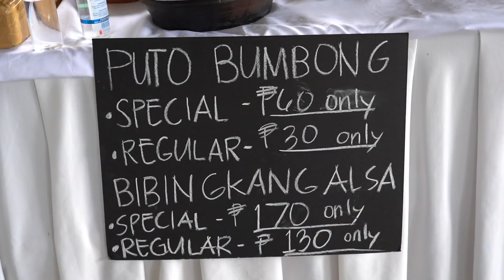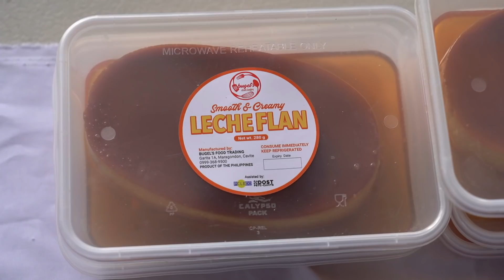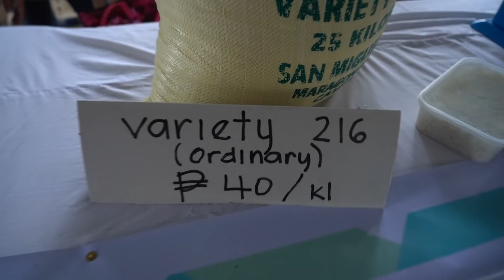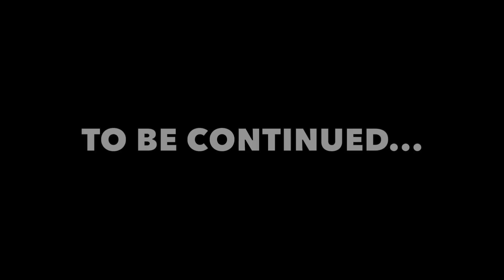MY GIRLFRIEND'S HOME - Filipino Business Celebration In Cavite (CHRISTMAS SNACKS!)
I VISITED MY GIRLFRIEND'S HOME IN THE PHILIPPINES AND SHE HAD AN AMAZING LOCAL FILIPINO BUSINESS CELEBRATION!

Two years ago Therine started Likhang Maragondon.  Working with locals all over her home town in Cavite... she has been constantly busy helping uplift their lives.  In this video, we see a little Filipino business celebration that was put together to celebrate her social enterprise and the people of her home town.

It was so great I was able to travel to Manila and head two hours south to be there to support!  I also love the different snacks and treats that were available!  Like bibingka and puto bumbong!! Classic Filipino Christmas Snacks!

This is a Filipino business celebration with my girlfriend in her home town in Cavite...

POWER ON!